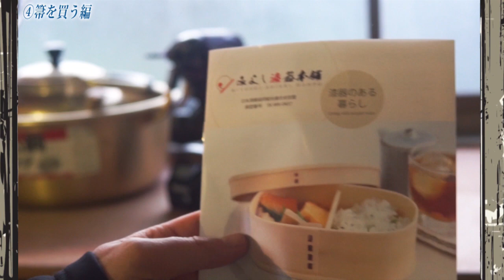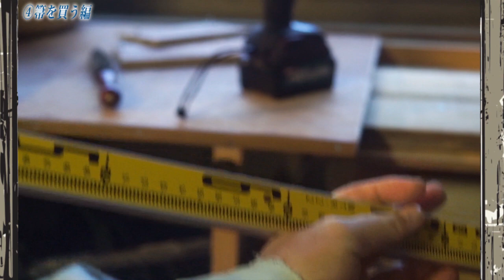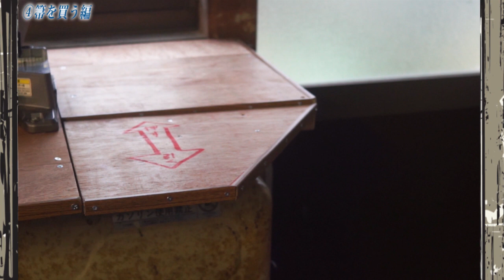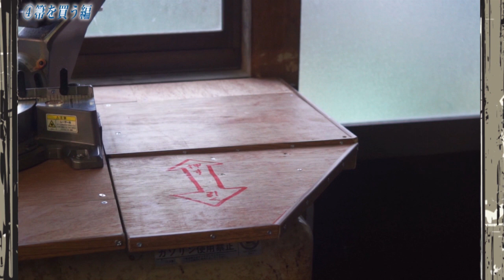【DIY動画】④箒を買う編～収納なども考える～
今回から新しくDIY動画を始めました(*‘∀‘)

〈略歴〉
2017年の7月より国際情勢を中心に意見を動画配信してまいりました。
2020年になり新たな試みとして【ツイッター実況】というものを始め、2021年になってからはゲーム実況を中心に社会に関わる動画を配信しています。
2024年３月に退職してから配信を多めにいろいろやっています(^^ゞ